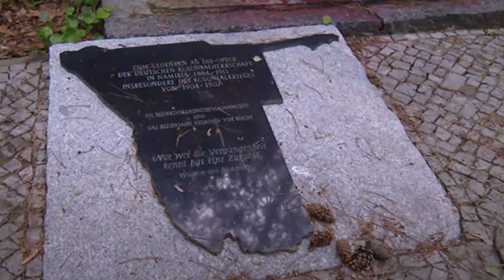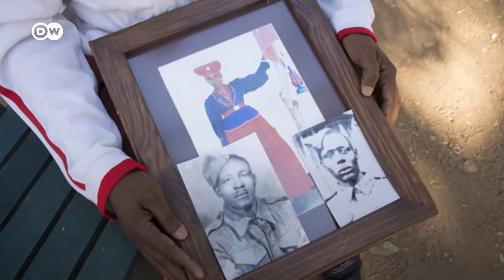Németország: Népirtásnak ismerik el a gyarmati bűnöket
Népirtásnak ismerte el Németország azokat a rémtetteket, amelyeket még gyarmattartóként követett el Namíbiában a 20. század elején. A hadsereg tömegmészárlással állt bosszút két felkelő törzs tagjain, akiknek az utódai évtizedek óta bocsánatkérést és kártérítést követelnek, de Berlin mostanáig erre nem volt hajlandó.